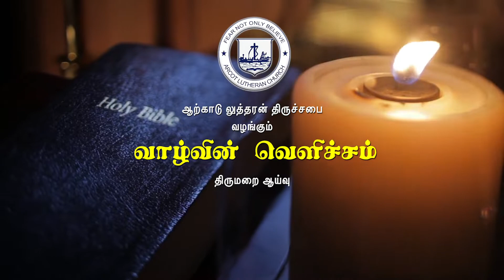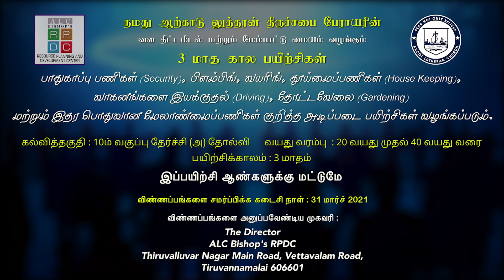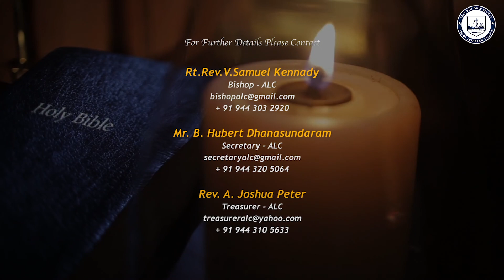13th MARCH 2021 - Vazhvin Vellicham - Bible Study Program by The Arcot Lutheran Church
13th MARCH 2021 - Vazhvin Vellicham - Bible Study Program by The Arcot Lutheran Church - By Rev.N. Manova Santhosham, CSI-Wesley Church-Perambur,  under the Guidance of the Bishop Rt.Rev.V. Samuel Kennady